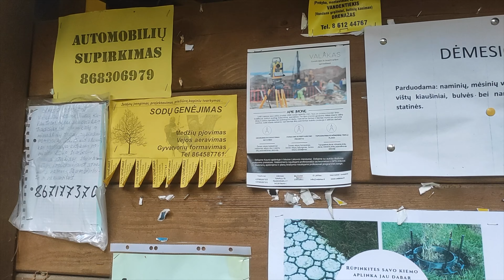Şehir Şehir Baltıklar Turu (5. Bölüm) / Kulautuva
Herkese merhaba,

"Şehir Şehir Baltıklar" serimizin diğer bölümünlerine aşağıdaki linklerden ulaşabilirsiniz.

İyi seyirler.

*** GEL TANIŞALIM!

“Öyle zamanlar olur ki, nereye gittiğin önemini yitirir. Çünkü asıl önemli olan, yanında kiminle gittiğindir…”  / Leo Tolstoy

Merhaba,

Adlarımız Mehtap ve İbrahim. Birimiz medyacı, diğerimiz yazılımcıyız. Mayıs 2018’den bu yana Letonya’da yaşıyoruz. İkimiz de seyahat etmeyi, yemek yemeyi, araştırmayı, hayal etmeyi, doğayı, keşfetmeyi seviyoruz. Bir de evimizi iki kediyle paylaşıyoruz.

Aslına bakarsanız ilgi alanları, zevkleri, yemek tercihleri birbirine pek de uymayan, ancak çok iyi anlaşan bir çiftiz. İlişkimiz ‘siyahla beyazın uyumu’, ‘zıt kutupların çekimi’ gibi kalıplara girebilir ama biz bir kalıba sokmuyoruz. Misal, “Akşama ne yesek” denilse birimizin cevabı, ”et”, diğerimizin ki, “ot” oluyor. Birimiz yolları, sokakları, diğerimiz evde olma halini seviyor. Kısacası bol bol yürümek / yayıla yayıla oturmak, yeni insanlar tanımak / hayatımıza daha az insan sokmak, vejetaryen olmak / ete bayılmak gibi pek çok konuda çelişiyoruz, ancak orta yolda buluşmayı, birbirimize anlayış göstermeyi, saygı duymayı, alan açmayı beceriyoruz. Aramızdaki farklılıklar çekişmemize değil, her gün birbirimizden yeni şeyler öğrenmemize, farklı deneyimler edinmemize, kendimizi geliştirmemize yol açıyor. Bu da bizi iki iyi yol arkadaşı yapıyor.

Letonya’ya yerleşmeden önce, ülkeyi ziyaret etmek gibi bir şansımız olmadı. Kişi başı sadece otuz kilo eşya taşıma hakkımız vardı. Kitaplar, albümler, harddiskler gibi bir yığın eşya arasından hatırı sayılır bir eleme yapmamız gerekiyordu. Öncelikle, “Orada ne var, ne yok acaba?” diye küçük çaplı bir araştırma yaptık. Farklı sitelerden, bloglardan, dillerden yaptığımız araştırmalar işimizi kolaylaştırmaya kolaylaştırdı, ama hayli vaktimizi de aldı. Bu sıkıcı süreçte, “Keşke bütün soruların yanıtını tek ve güvenilir bir kaynaktan bulabilseydik” diye hayıflandık. İşte bu ihtiyaç sayesinde kanalımızı kurduk. Dileriz başka ülkelere giderken işinizi kolaylaştırır, daha rahat hareket etmenize katkı sağlarız. Bakarsınız başkalarının da yollara düşmesine sebep oluruz.

Dostlukla...
Mehtap & İbrahim

“Bundan 20 yıl sonra yapamadığın şeyler seni yaptıklarına nazaran daha çok üzecek. O yüzden çöz halatları. Güvenli limanlardan uzaklara yelken aç. Rüzgarı yakala. Araştır. Hayal et. Keşfet!”
Mark Twain